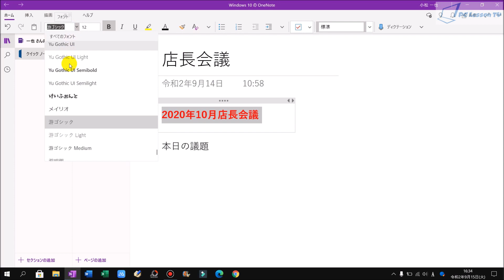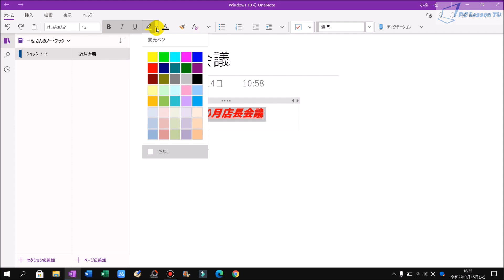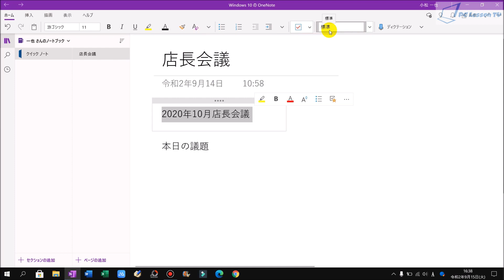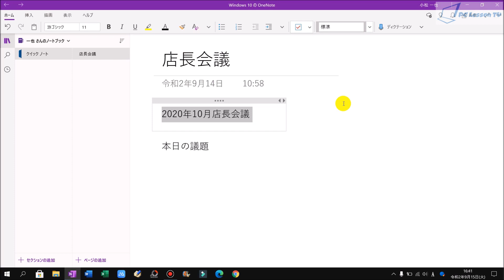OneNoteの使い方 #03 文字書式を変更する方法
■使用ソフト

この動画では、OneNoteで文字書式を変更する方法を解説しています。